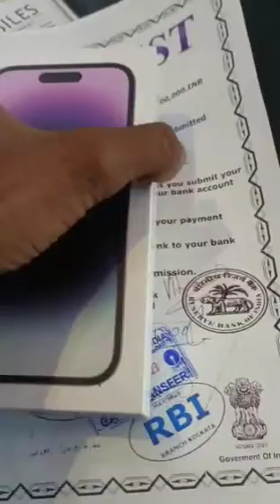I phon gift zam zam elactronics